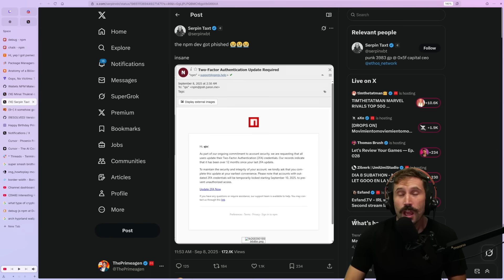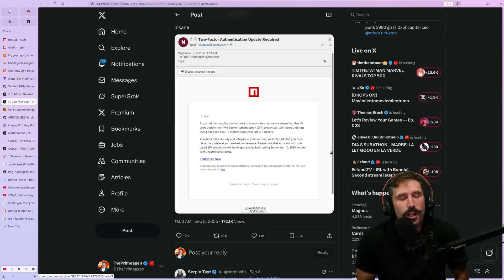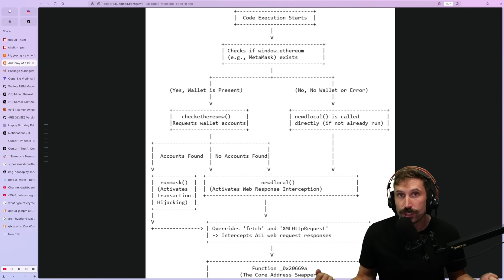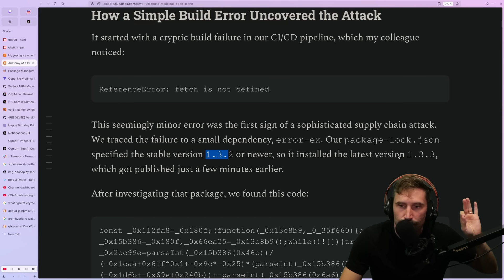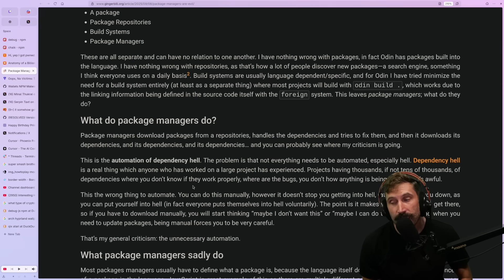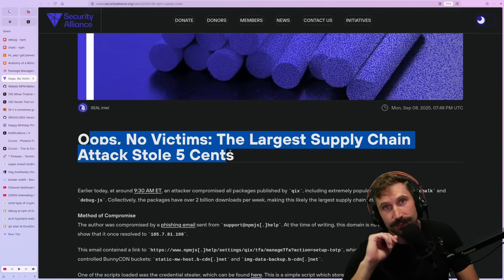it somehow got worse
- Want to order coffee over SSH?
ssh terminal.shop